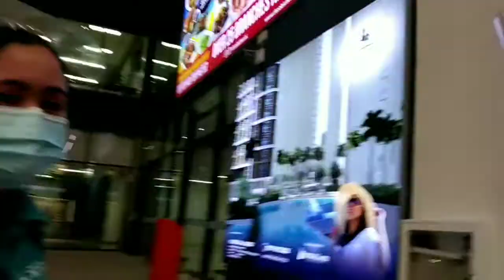Laban- Laban W/ Co-worker Vlog 1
Lakaw sa kadalanan bisan pirting inita basta maka vlog lang
para naay ma upload haha